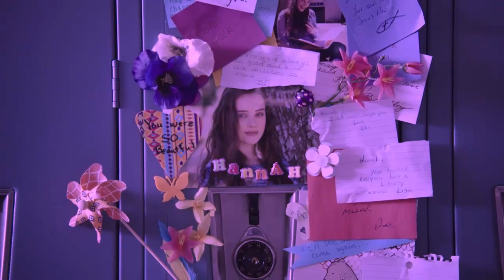13 Reasons Why || Hannah Baker's Story || VF